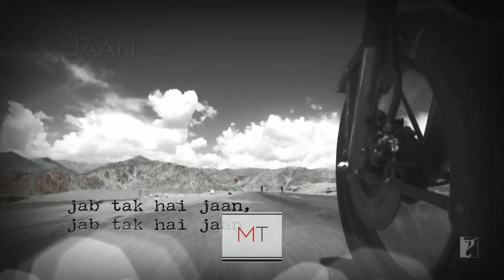Jab Tak Hai Jaan | Poem | WhatsApp Status Video